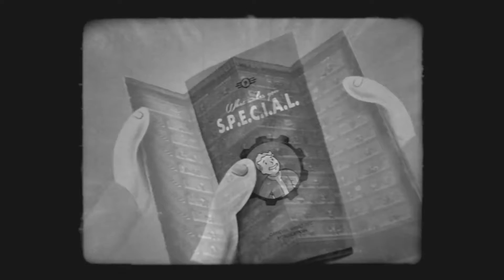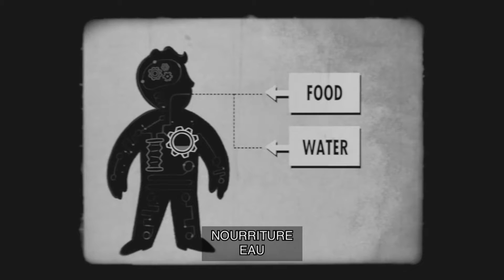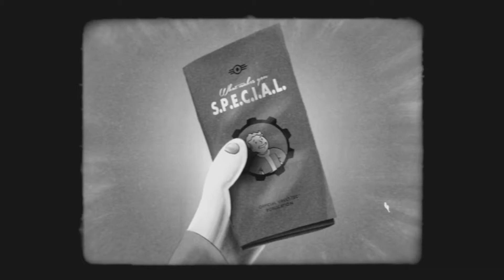Let's play Fallout 4 Ep 4 FR HD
Fallout 4 est un RPG à la première personne se déroulant dans un univers post-apocalyptique. Dans un monde dévasté par les bombes, vous incarnez un personnage solitaire sortant d'un abri anti-atomique qui doit se faire sa place dans la ville de Boston et de ses environs.